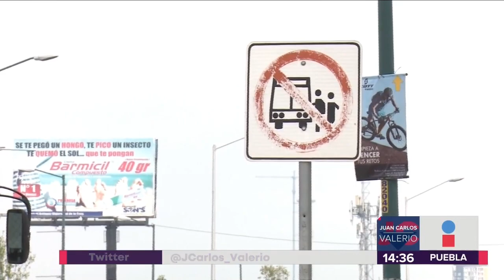Paradas peligrosas de Taxis Piratas ||Noticias con Juan Carlos Valerio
Los taxis piratas ya hacen base en Periférico y 15 Sur, poniendo en peligro a la población que transita por la zona.